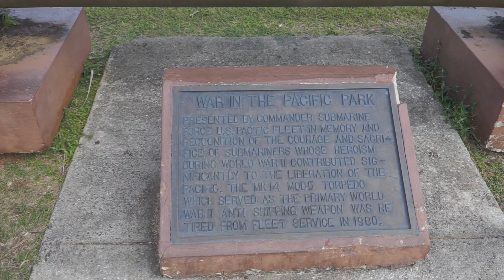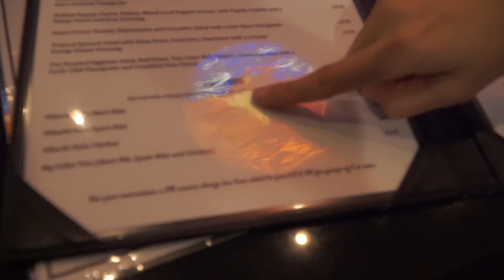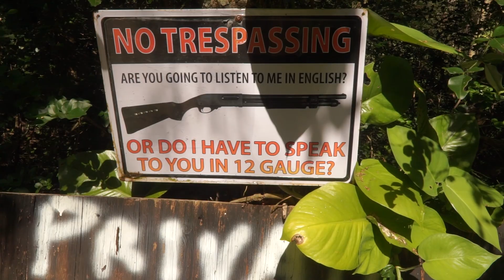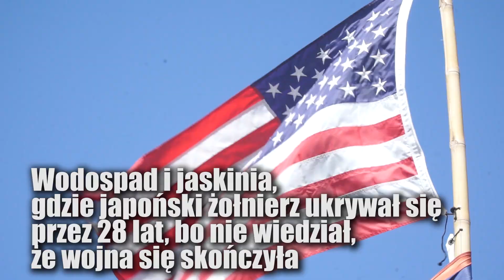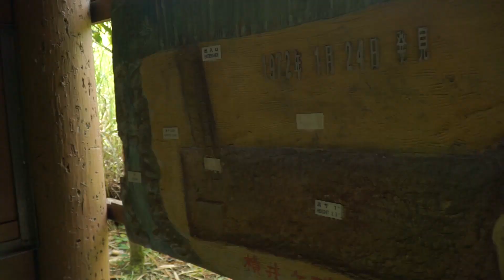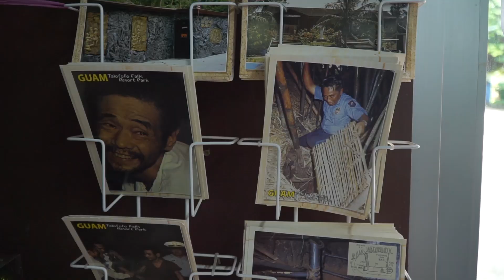Jak jest na Guamie? TOP10 amerykańskich atrakcji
★ Nasza nowa strona★ - Oprowadzam po Japonii!

Sprzęt/Equipment
Kamera 1: Sony a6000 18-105mm/ 18-200mm/ Sigma 30mm DC 1.4F
Kamera 2: Canon IVIS HF G20
Kamera 3: Canon G7X Mark II
Action Camera: GoPro 5
Dron: Dji Spark